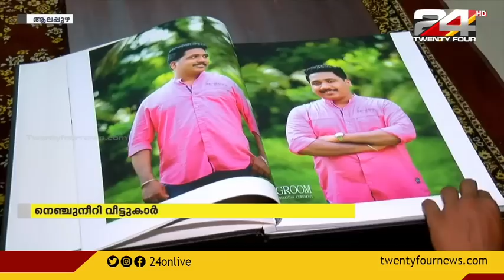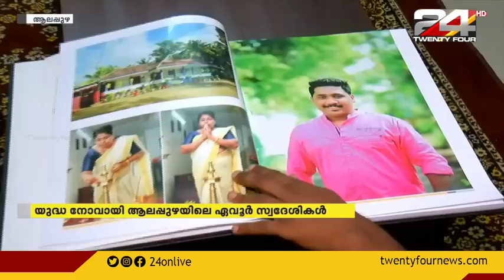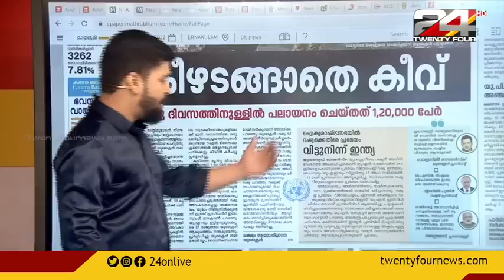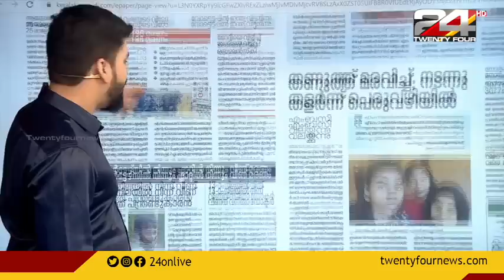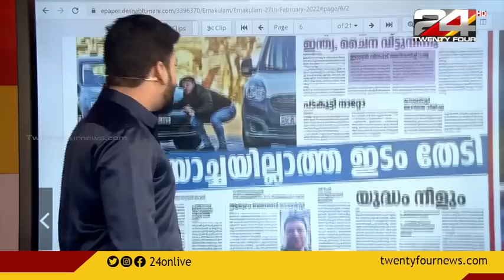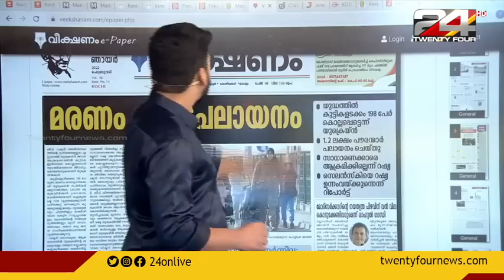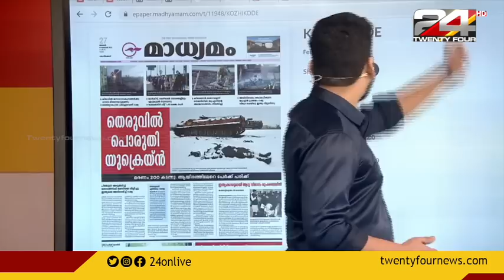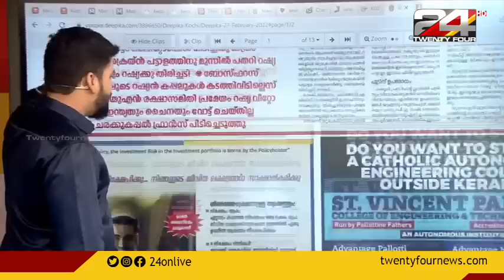യുക്രൈനിൽ ആക്രമണം വ്യാപിപ്പിച്ച് റഷ്യ | Good Morning with R Sreekandan Nair